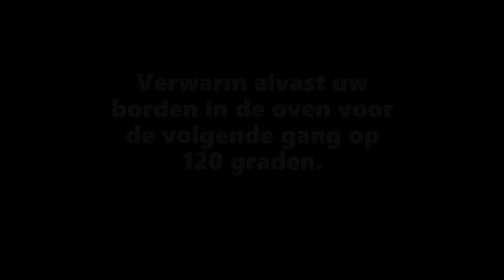Bospeen-harissa | De Jonge Dikkert at Home